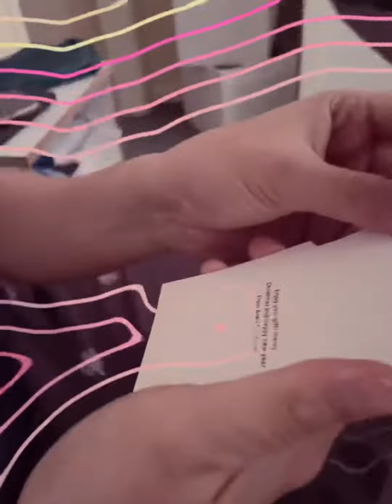When my surprise gift is always a FAILURE but in the end he tried it and LOVED it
Mahirap talaga regaluhan ang asawa ko. Minsan kahit gusto niya na pero okay pa yung old na gamit niya sasabihin niya na ayaw miya kahit gusto niya talaga 😂